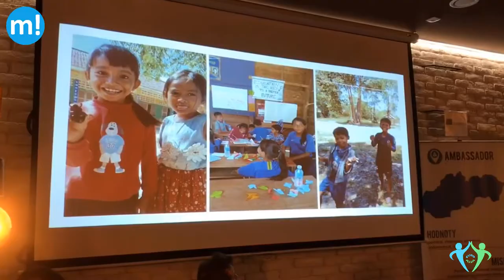Presentation Volunteering opportunities in Asia I EuroAsia:Volunteering Assistance Program I 02/2019